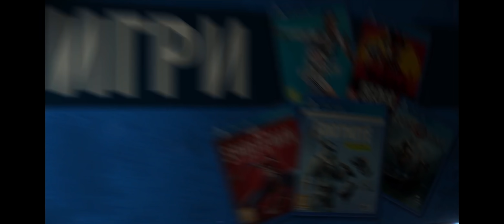Пробвам НАЙ-РЕКЛАМИРАНИТЕ игри в YouTube! Стават ли за нещо?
Вижте кои са най-рекламираните безплатни игри в YouTube и дали си струват? Днес ще проверим точно това!

📘 Поръчай НОВАТА ми книга "Топ мистериите на ВСЕЛЕНАТА" с отстъпка тук

Сигурно ви е писнало да гледате една и съща реклама на игра през 2 минути, в която трябва да се реши един елементарен пъзел. Явно някои компании наистина разполагат със сериозен финансов ресурс, щом могат да спамят толкова. Аз реших да си сваля най-рекламираните игри и ми беше интересно да ги проверя.

Те са безплатни и вие може да ги пробвате. Има някои интересни моменти, но повечето са страшен грайнд и постоянно трябва да се играе на тях. Ако имате повече свободно време и ви се иска да се развивате там може да ги пробвате.